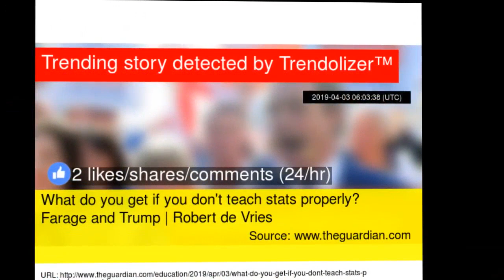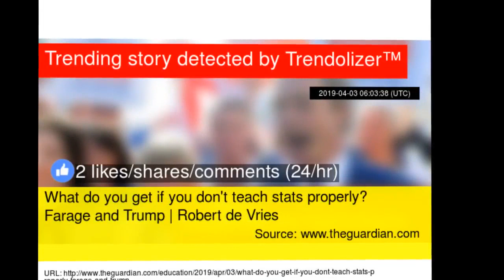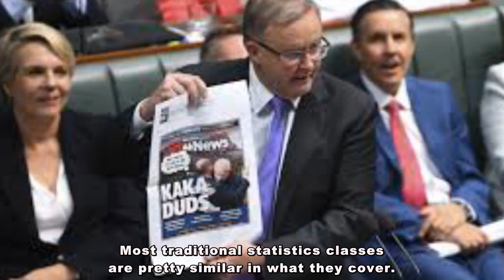What do you get if you don't teach stats properly? Farage and Trump